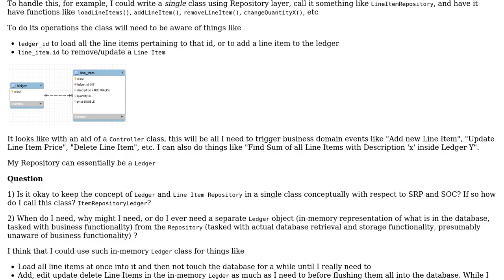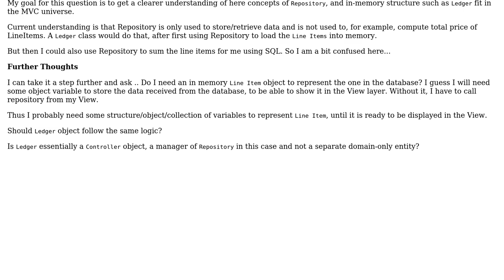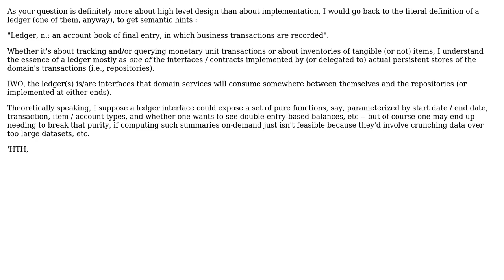Software Engineering: When to create an in-memory object to manage repository records?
With thanks & praise to God, and with thanks to the many people who have made this project possible! You are responsible for your own actions.